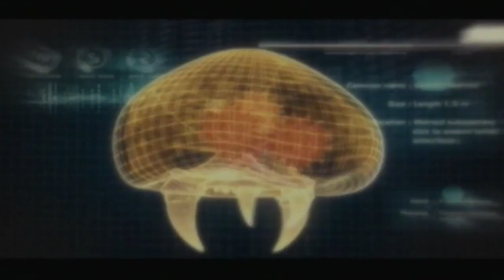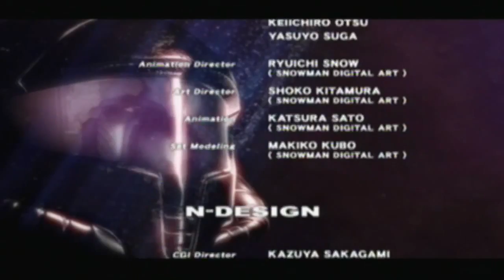Walkthrough - Metroid: Other M - #16